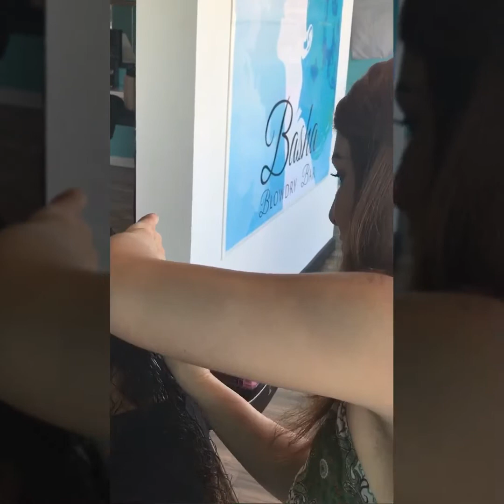Who to style curly frizzy hair tutorial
Who to blow dry curly frizzy hair & smooths it with out the constant use of flat iron
Will be demonstrate one of our favorite blowout.